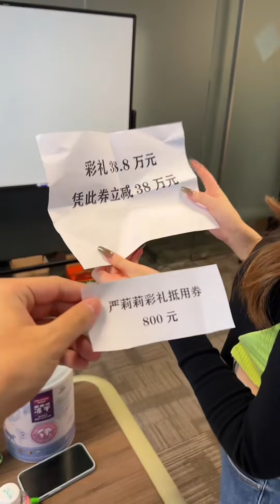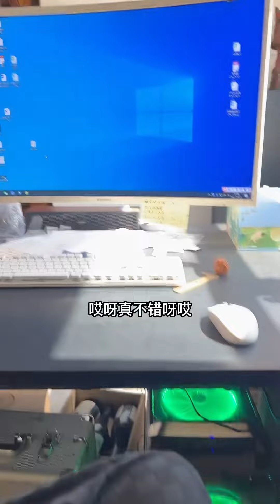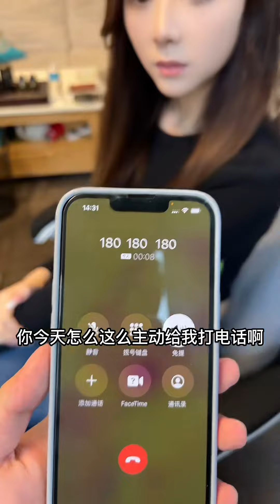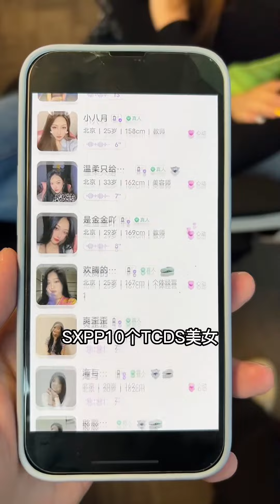美女祕書問我喝多了不會親她吧，我說我絕對不會動她，她卻說我不是男人？ 【小嚴秘書】